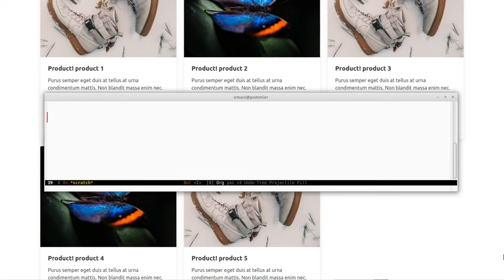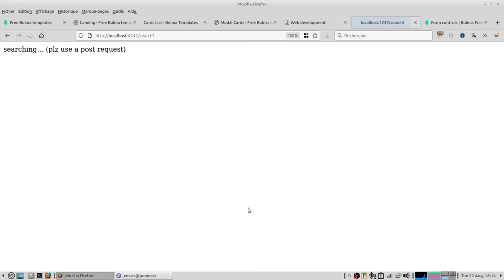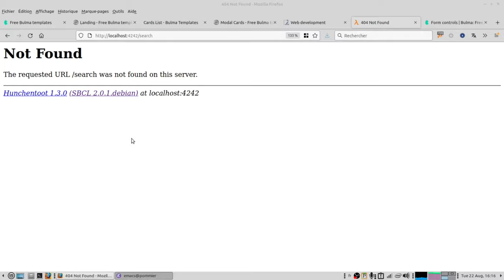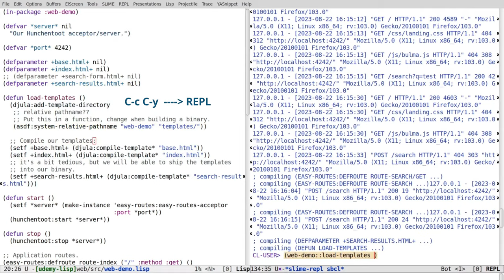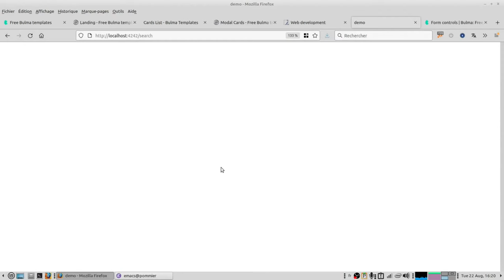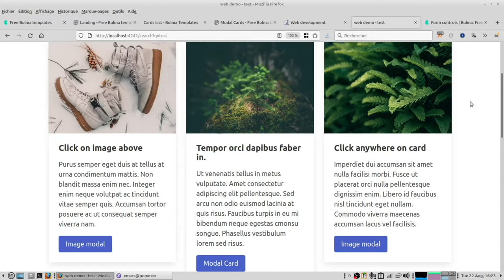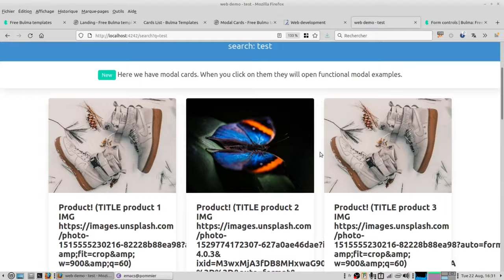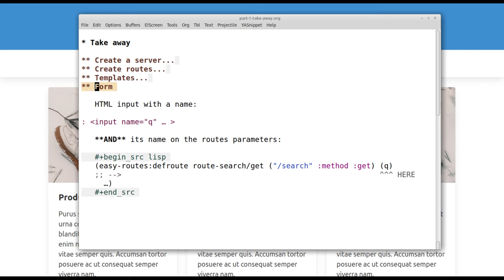Common Lisp web dev tutorial: how to build a web app in Lisp · part 2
✅ In this part 2 we build a search form, we organize our templates with inheritance and we render our list of products. We use another Bulma CSS nice looking skeleton.

❪ ❫ In the next one we'll see how to run the app from the terminal and then how to build a self-contained binary, including static assets (that's why we add an extra steps when declaring our HTML templates).

📢 🤶 ⭐ Everyone, if you want to learn Common Lisp efficiently have a look at my course (discount in the link) and read more about it CL is absolutely worth learning for its stability, power and fun. No other language equals it. It helps.

🚀  I recently added a full chapter on macros, with 17 condensed videos.

And more content again:

- a demo on how to live-reload data on your (just as we do in the video)

🫶 Thanks and happy lisping.

Sound credit: freesound.com: taavhaap relaxing forest birds; stomachache los angeles police and fire scanner.